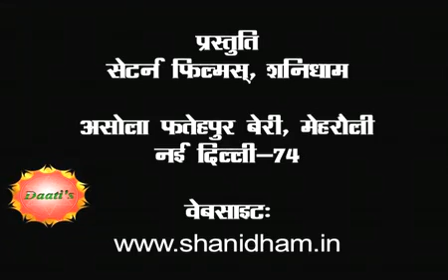18th October 2011_Part-2 DAATI GURUMANTRA BY MAHAMANDALESHWAR PARAMHANS DAATI MAHARAJ